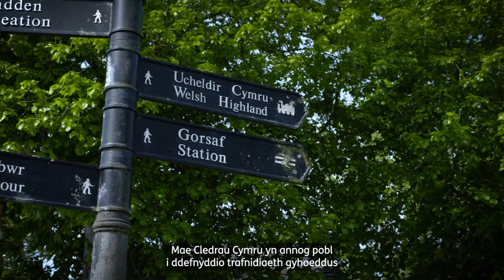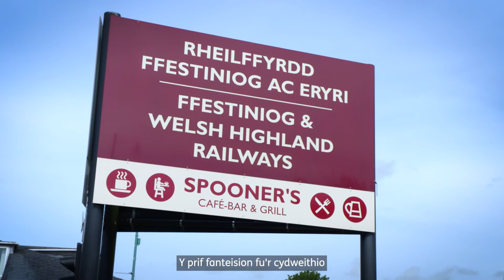Bwyd a Thwristiaeth - Cledrau Cymru - Porthmadog_cym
Astudiaeth Achos: Bwyd a Thwristiaeth - Cledrau Cymru - Porthmadog